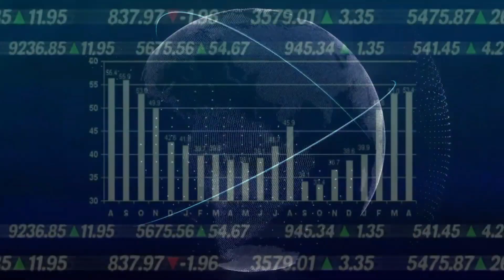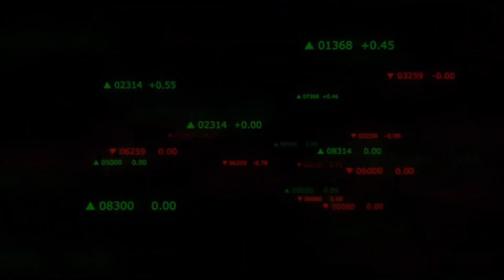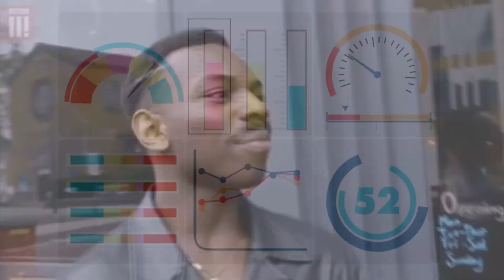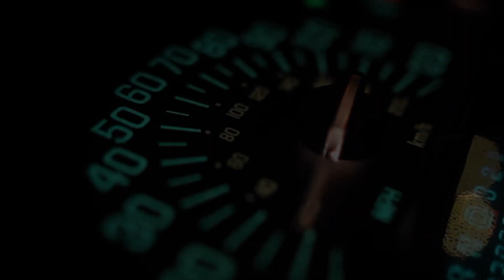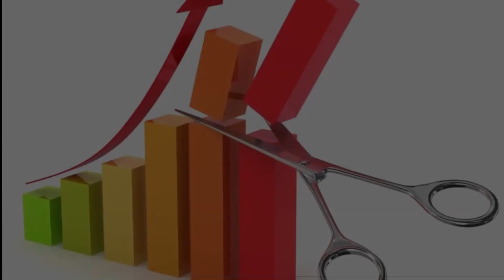NULS ! THE FUTURE IS MODULAR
Is obvious that the Modular Construction movement has been gaining more and more space, within the fields of Civil Engineering, Architecture, Urbanism and now inside the blockchain through NULS. In recent years, several companies have come to see this method as a much faster, more effective and economical solution to various problems of their daily lives. Thinking about blockchain, the modular structure reduces development costs, increases productivity, allows full flexibility to build dapps and guarantees a longer blockchain survival in the future.